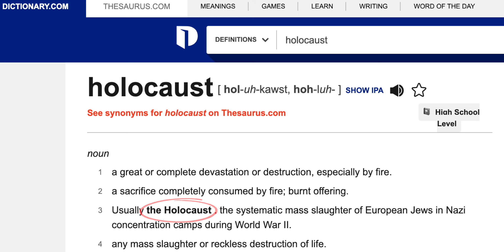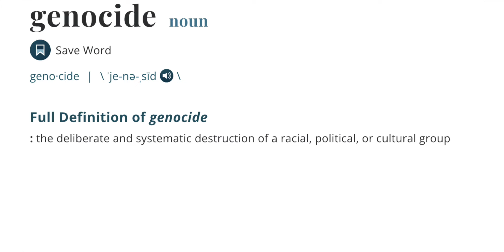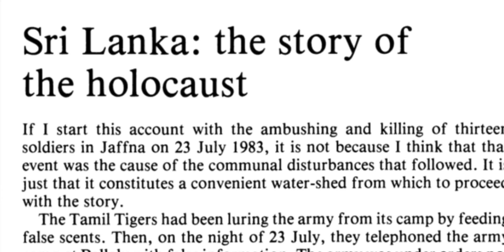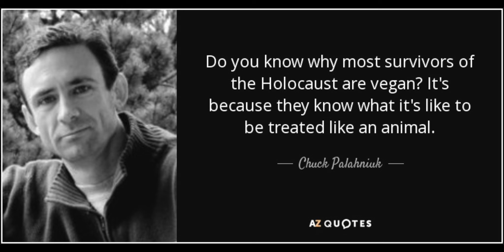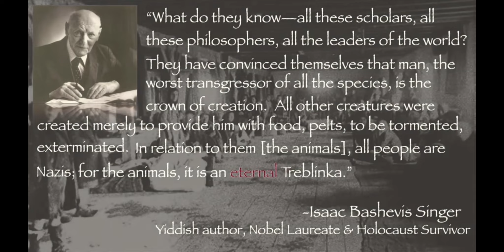Should We Use The Term Animal Holocaust?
Hey YOU! Get exclusive rewards, early access, and even select future video topics

This channel is a creation of Arjuneus, an educational content creator whose videos revolve around self-help, veganism, animalrights, psychology, hyperianism, and more!

Is calling factory farming the animal holocaust a bit to extreme? Isn’t it offensive to Jewish people–comparing animals to humans? Or are people just being overly dramatic?

Well, welcome to another controversial episode of Arjuneus Talks. This topic was requested by Vegansingh, after he noticed a bunch of Karens getting offended from my music video, This is Hallowcaust, which is a spinoff of This is Halloween. So you probably already know what side I am going to take on this issue, “but arjuneus that could only mean you’re an antisemitist neo-nazi, DISLIKE!” Hold up, it’ll be for shocking reasons you have never heard of, but will remember forever. So let’s hurry up and begin!

So I am going to go lawyer mode and just start off with the definition of the word holocaust. And then one day maybe we can move on to numbers and letters kids! No, but seriously we have to start off with the basics because we sometimes rely too much on context and the way people use words to define words rather than actually defining words straight from the source. So dictionary.com states that holocaust has four distinct definitions. Now right off the bat you should notice the 3 out of the 4 definitions does not involve Jews.

And take note that the introduction of the word to the English language dates back to the 1200’s which was way before the Jewish Holocaust, but more on this later. The one definition that does involve Jews refers to it as a historical event. So if The Holocaust is different than holocaust, then the word holocaust doesn’t completely belong to a particular group now does it?

Now which of these 4 definitions of holocaust do you think the term animal holocaust refers to? You got it! Definition 4! “any mass slaughter or reckless destruction of life.”

"But arjuneus why cant you just say animal genoicde? Because domesticated animals don’t fit the specific definition of a racial, political, cultural, group like us humans"

Okay so now we established that it is okay under definition 4 to use the term animal holocaust without inviting any comparison to Jews.

But how about those crazy animal rights activists that make direct comparisons between the Jews and animals?

OK this is where it's just getting ridiculous...This isn’t about comparing any particular group to animals, because as a human, you’d probably prioritize human life over an animal. Unless it’s my dog, pick my dog. Just kidding but listen this is about empathy, it’s about learning from historical events we are already familiar with. What happened to the Jews was horrible, most of us have read about the horrors in our history books and of course Anne Frank’s diary.

What I found most surprising, is that the horrible systems used to exterminate the victims of The Holocaust were directly learned and replicated from systems they already used with animals. From using transport trucks, concentration camps, gasing, shooting, burning, and dumbing bodies. Yet when we do that to animals we are supposed to call it factory farming. That’s for sure euphenism. I bet you the history books will not call it factory farming once the practice of meat-eating is canceled.

In fact, they didn’t even call the holocaust the holocaust until decades later. It was initially called it a genocide and the term genoicde was specifically coined to describe the Nazi extermination. It was only once other groups started using the term genocide for their historical tragedies that some people got offended and felt a need to differentiate the Jewish genocide from the other genocides and so renamed it the Holocaust. Just look at how the western school system really puts an emphasis on the massacre of Jews but glosses over the other protected classes the Nazi’s exterminated, or glosses over the natives americans genoicde, the Pakistan genoicide, the cambodian genocide, and the mass genocide of the entire native populations of an entire continent by colonialists. Maybe it’s a type of white privilege or maybe it’s because America wasn’t the hero in that story, but they were the hero during the Nazi extermination.